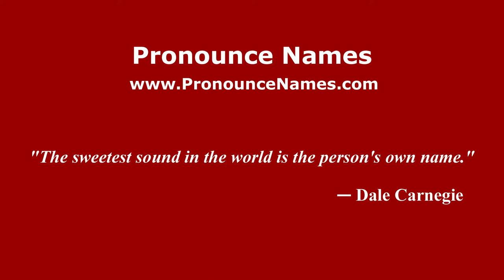How to pronounce Suplacu De Barcau (Romanian/Romania) - PronounceNames.com